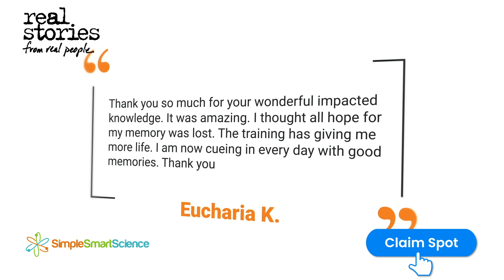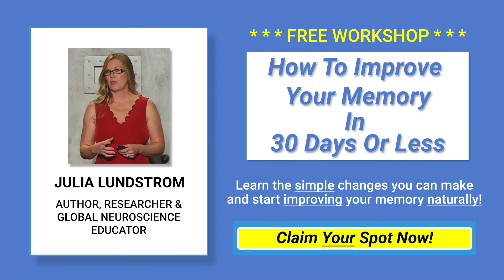3 Common Habits That Destroy Your Memory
Your brain cells and memory are shrinking every single day starting around age 35, and it will continue to deteriorate as you get older, especially if you’re doing any one of these 3 common habits by the time you’re 55.

That’s why it tis vital that you watch this video to learn the 3 habits you need to stop today, and how to begin reversing the damage to help ensure your memory stays healthy and sharp!

Join Julia Lundstrom, noted author and neuroscience researcher, as she shares simple, science-based solutions to help improve your memory and cognitive function.

To learn even more, click the link below to register for our FREE workshop “How To Improve Your Memory in 30 Days or Less” to help regain your youthful memory!

In addition, she also shares ways to learn even more techniques, tips, and tricks that anyone can easily adopt to help protect and sharpen your memory naturally.

The lifestyle and nutritional choices shared in this video are grounded in exciting new research and clinical studies by some of the top universities, academies, and brain health institutes focusing on the link between lifestyle, nutrition, and brain health.

This short video and FREE workshop will empower you like never before as you strive to protect your memory and achieve optimal, healthy cognitive function for years to come.

Click the link below now for our FREE workshop on “How To Improve Your Memory in 30 Days or Less” and get started today!